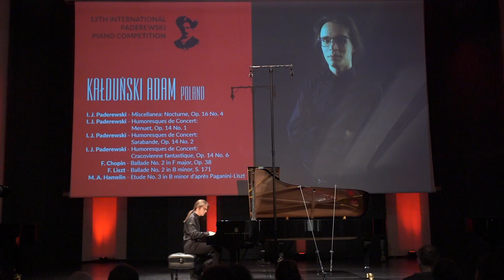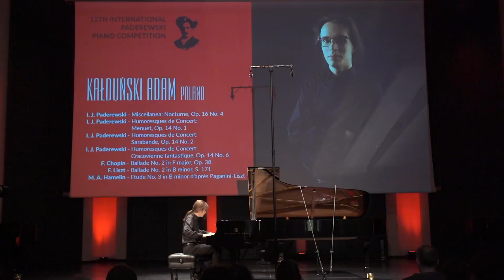Kałduński Adam - F. Chopin - Ballade No. 2 in F major, Op. 38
Kałduński Adam (Poland) - F. Chopin - Ballade No. 2 in F major, Op. 38

🔴 Kujawsko-Pomorskie Region.

PARTNERS:
🔴 Yamaha Inc.
🔴 Kawai
🔴 Fazioli
🔴 Steinway & Sons

MEDIA PATRONAGE:
🔴 TVP Kultura
🔴 Telewizja Polska S.A. Oddział w Bydgoszczy
🔴 Dwójka